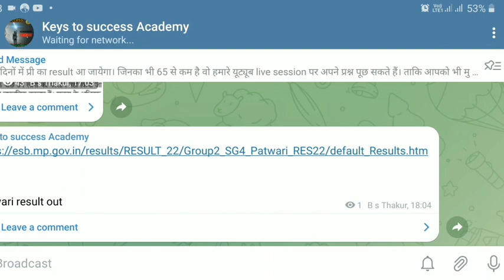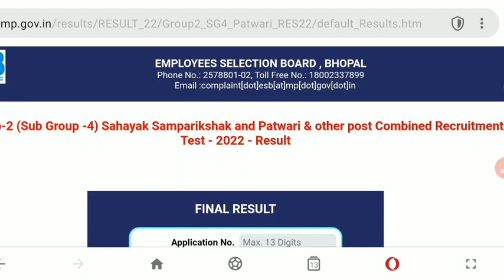एमपी पटवारी परीक्षा 2022/23 परिणाम घोषित || Mp Patwari 2022-23 Result Out || Keys to success Academy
मध्यप्रदेश पटवारी परीक्षा 2022 का परिणाम हुआ जारी अपना रिजल्ट देखने के लिए देखें यह वीडियो जानिए किस एप्लीकेशन से देख सकते हैं रिजल्ट।

mp patwari result
mp patwari cut off
mp patwari 2023
mp patwari newW update
mp patwari interview
mp patwari english classes
mp patwari cut off 2023
mp patwari syllabus 202:3